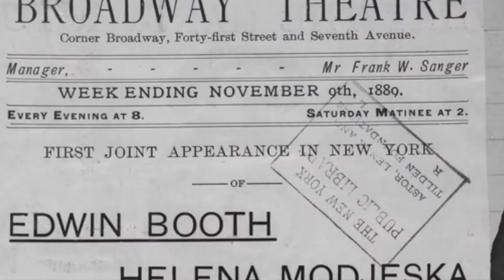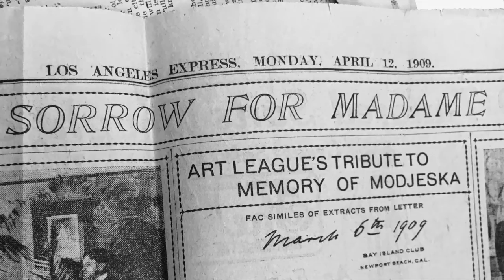PN-6 MPL--66 --- OK--INT --- Helena Modrzejewska